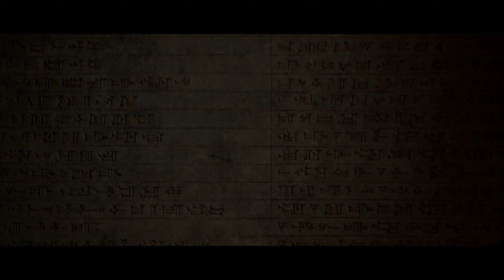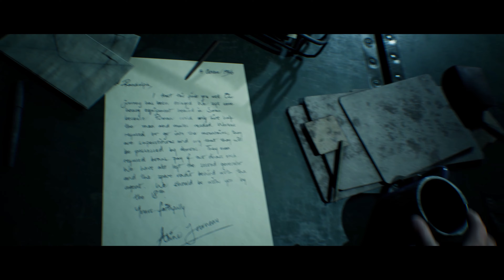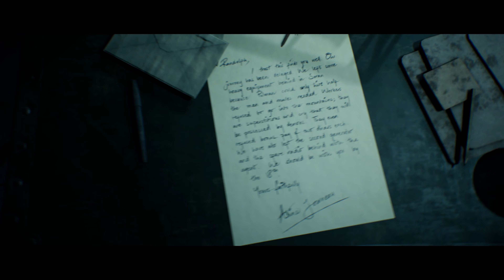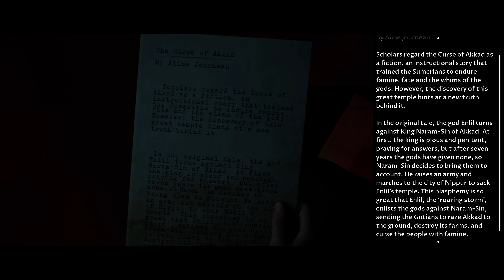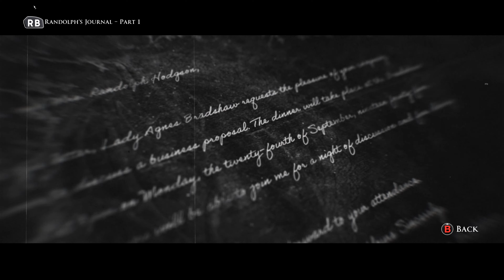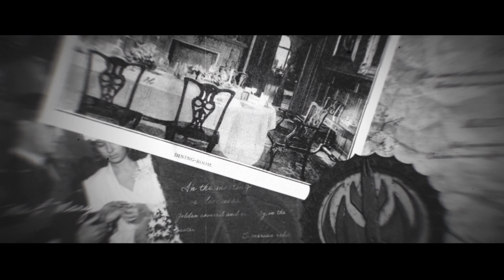The Dark Pictures Anthology: House of Ashes - The First 50 Minutes (4K 60fps)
The first hour of The Dark Pictures Anthology: House of Ashes captured on PC running in 4K from a pre-release build.